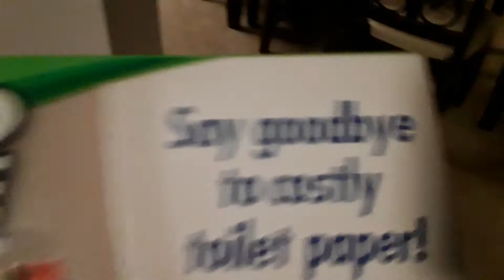Christmas cheer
Merry Christmas